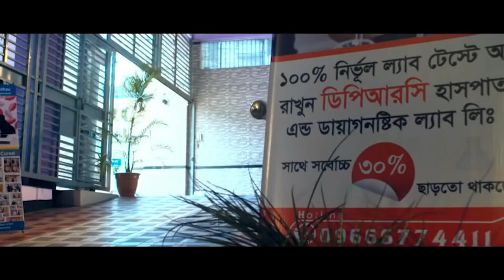দীর্ঘ দিনের AVN রোগী সুস্থ হওয়ার ১মাস পর এসে কি বললেন ? আলহামদুলিল্লাহ্ DPRC’র চিকিৎসায় রোগী সুস্থ